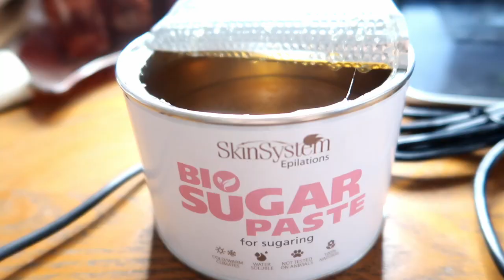I play Among Us but I WAX myself everytime I lose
I play Among Us but I WAX myself everytime I lose for your entertainment. Im sorry for going afk, i promise it wont happen again!!

sending you 190 hugs because these are my current subs ! xx